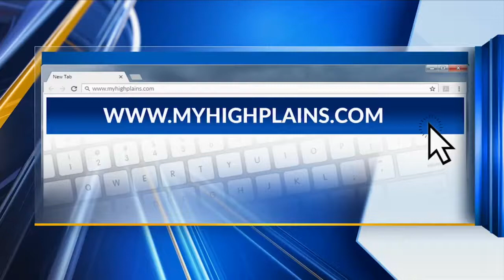Today in Amarillo: The World Championship Ranch Rodeo